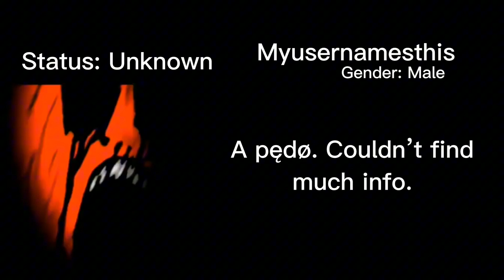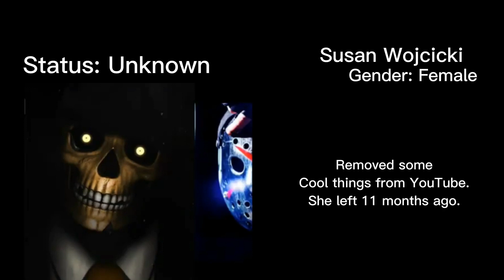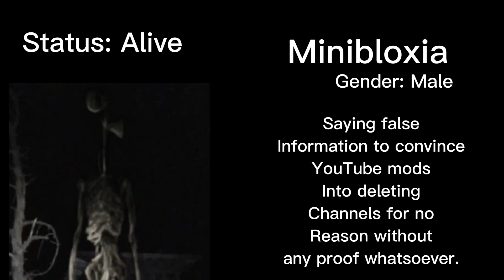M.I.B.U. Bad YTbers pt.3 (ft. @melody_3542